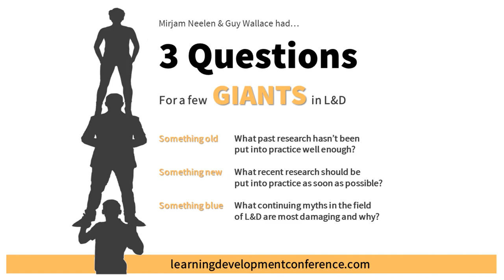3 Questions for Patti Shank - 2020